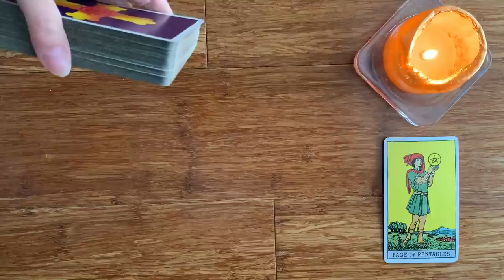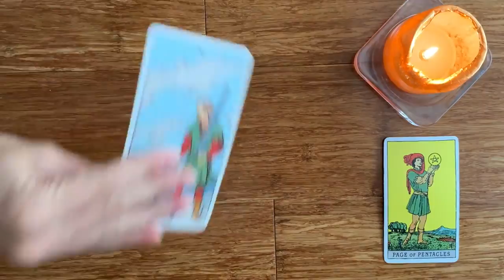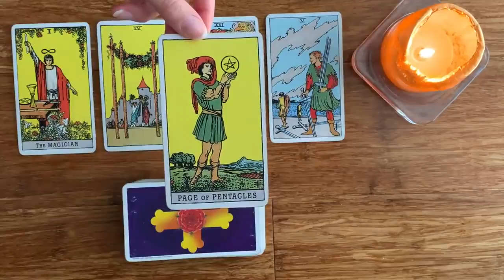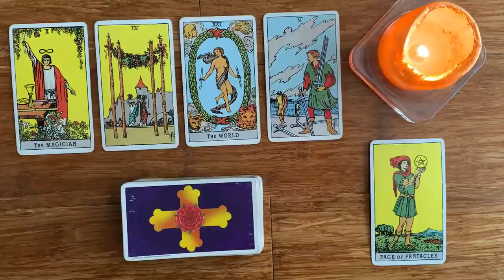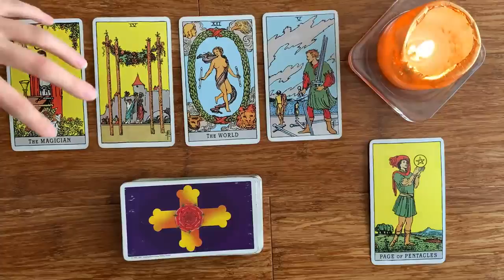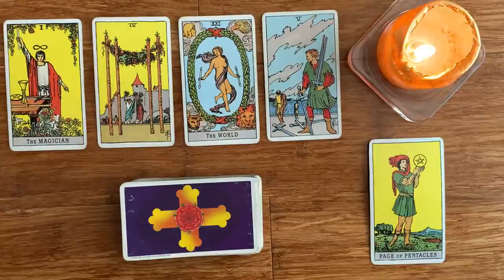AQUARIUS ❤️AN EXCITING NEW CONNECTION ❤️2nd - 8th August 2021 Weekly Tarot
x 2 - 8 august weekly tarot 2021 x